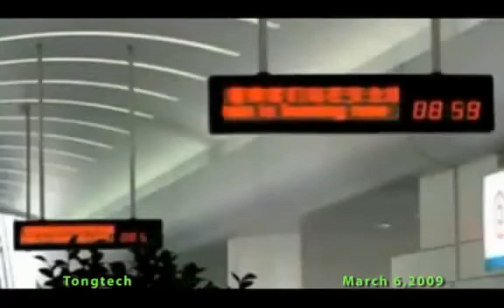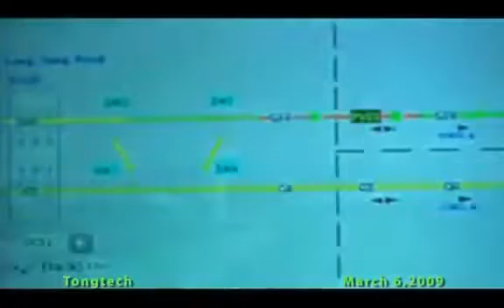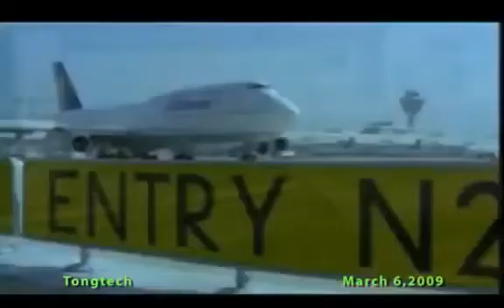indian maglev train working model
An excellent way of working an maglev trains.